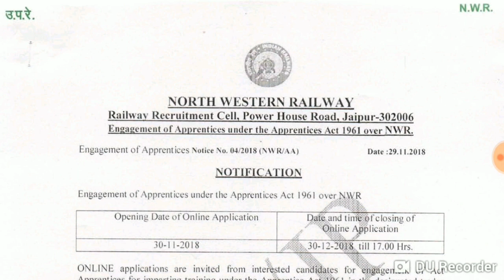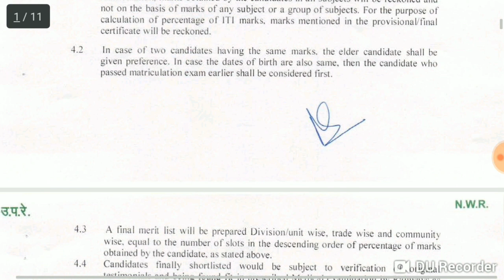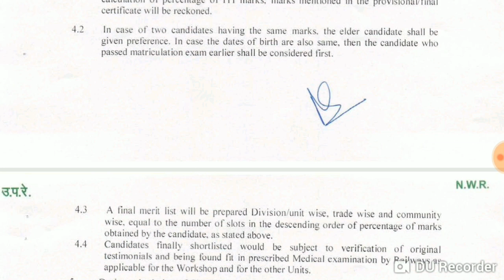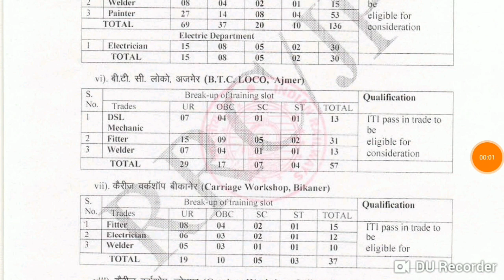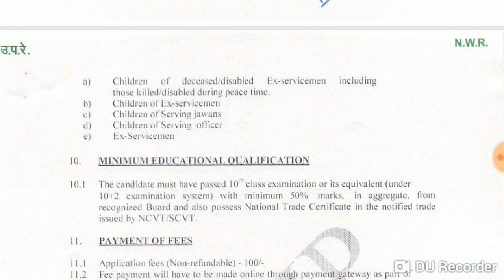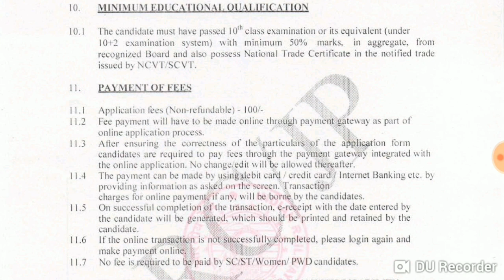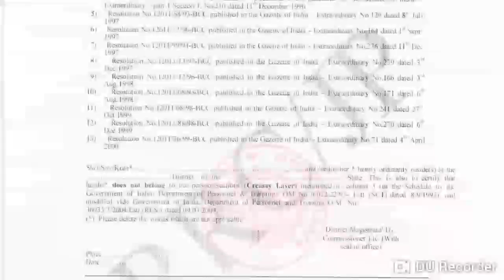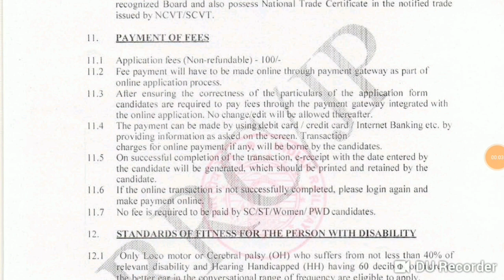राजस्थान Latest Vacancy 2000+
Hello Friends in this youtube channel you are able to start prepration of GK indian as well as Rajasthan  for upcoming exams.
Here you will also get updates of all notification and official updates

Official Notification Telegram Channel pe Uploaded hai